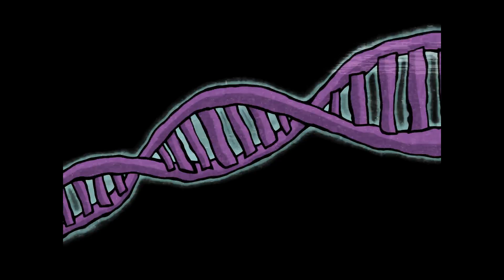TXDO - DANNY PHANTOM (Phonk/Hardwave)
Now in spotify!